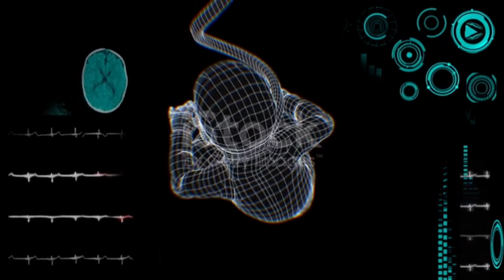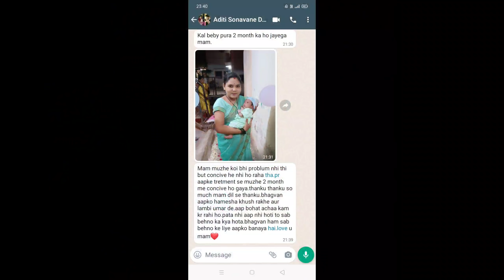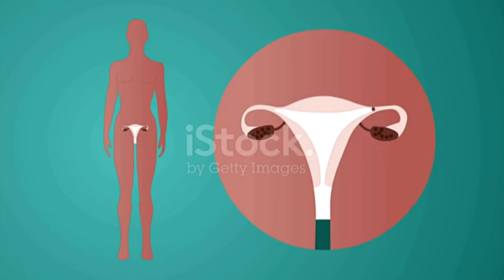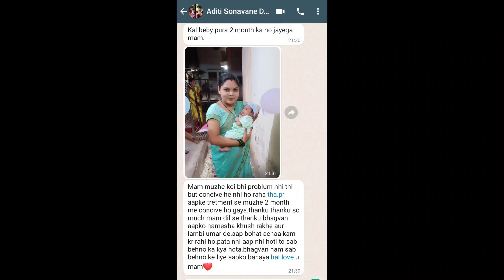Fertility Drink To Get Pregnant l Period के तुरंत बाद इसे पीते ही गर्भ रुक जाएगा l # HeenaHealth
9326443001 ( WhatsApp for Appointment Booking Only).

❤️Follow Me-

TOPIC COVER

Ovulation symptoms
Ovulation symptoms in hindi
Ovulation test
Mulethi Benefits